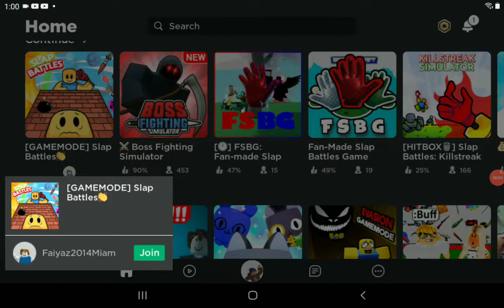killstreak all phases!